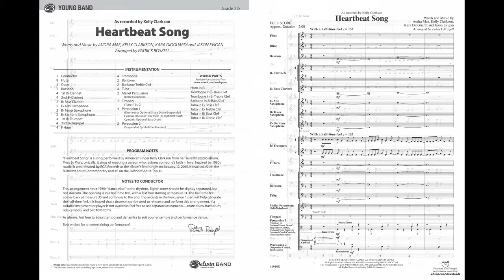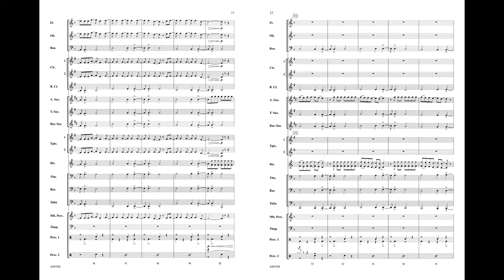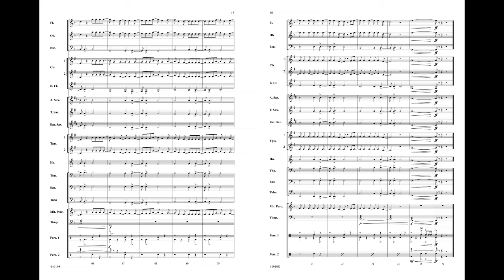Heartbeat Song, arr. Patrick Roszell - Score & Sound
Heartbeat Song
As Recorded by Kelly Clarkson
Arr. Patrick Roszell
Item: 00-44919
PRICE: $62.00
Series: Pop Young Band
Category: Concert Band
Format: Conductor Score & Parts
Level: 2.5

From American singer Kelly Clarkson, this was the lead single from her album Piece by Piece. Reminiscent of 1980s music, it reached #2 on the Billboard Adult Contemporary and #6 on the Billboard Adult Top 40. Featuring a compelling retro dance vibe—once the style is captured, so will the hearts of your audience. (2:00)